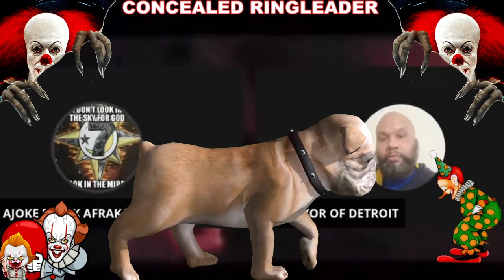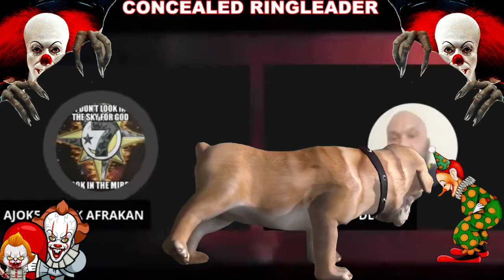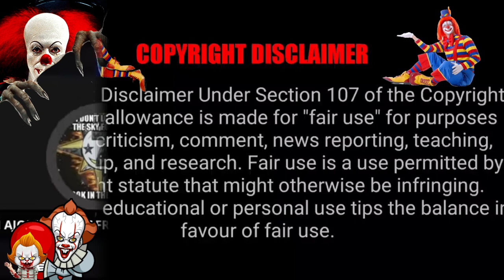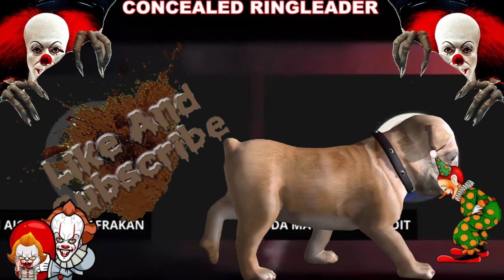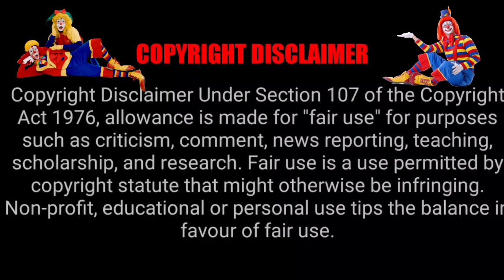THAT TIME AJOKE EXPOSED CHUCKY713 FOR ALL THESE THINGS AND GOES BACK TO HIM AFTERWARDS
NOT INTENDED TO BULLY OR HARASS ANYONE NOT INTENDED FOR CHILDREN

DA MAYOR OF DETROIT AND ALI THE SAG SPEAK TO AJOKE ABOUT CHUCKY713 AND AJOKE SPILLS HOT TEA ALL OVER AS SHE EXPOSES CHUCKY. HOWEVER SHORTLY AFTER EXPOSING HIM SHE GOES BACK LOL. IM SORRY BUT THE WAY SHE WAS THIRSTY OVER DRUG ADDICTED CHUCKY713 SOUNDS LIKE CLYDIVA 6 AKA CLY CONSCIOUSNESS THE WAY SHE TRIES TO BUY GUYS ONLINE. CLASSIC SIGNS OF THIRSTY. BUT TO GO BACK TO HIM AFTER SAYING ALL THAT SHOWS SHES JUST LIKE HIM.